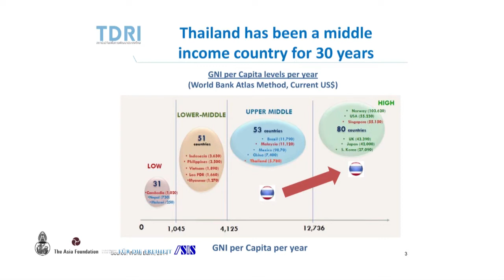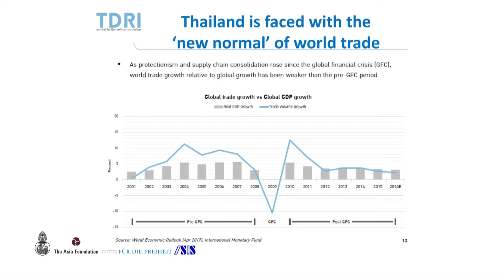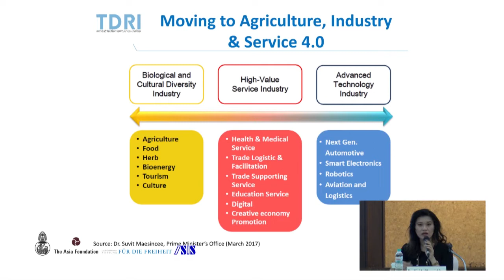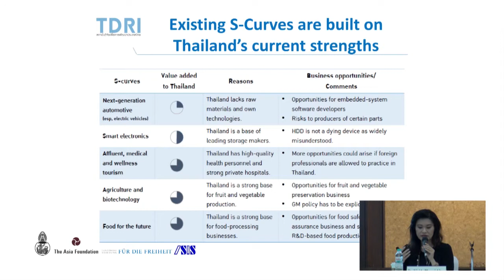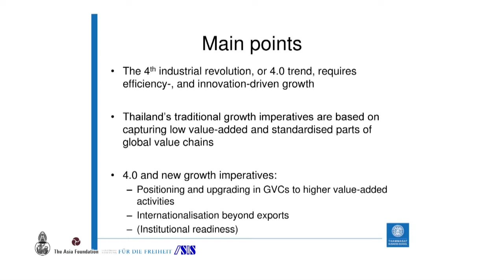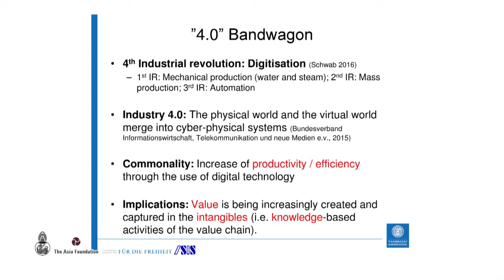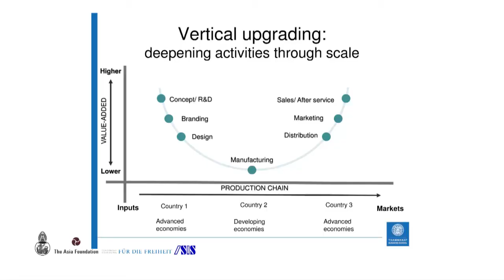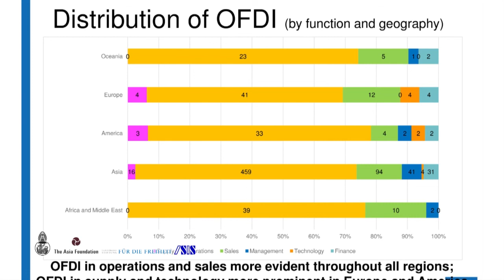Coping with 4th Industrial Revolution: Thailand’s Economic Growth Imperatives 1/2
A “Dream Thailand” Public Forum Series
‘Coping with the Fourth Industrial Revolution: Thailand’s Economic Growth Imperatives’

Tuesday, 25th April 2017 at 9.30 – 11.30a.m.
Room 105 Maha Chulalongkorn Building, Chulalongkorn University

Speakers:
Dr. Sutapa Amornvivat
Chief Economist and First Executive Vice President
Siam Commercial Bank (SCB)

Dr. Kirida Bhaopichitr
Research Director for International Research and Advisory Service, Thailand Development Research Institute (TDRI)

Assoc. Prof. Dr. Pavida Pananond
Associate Professor of International Business,
Thammasat Business School, Thammasat University

Mr. Prinn Panitchpakdi
Managing Director,
CLSA Securities (Thailand) Limited